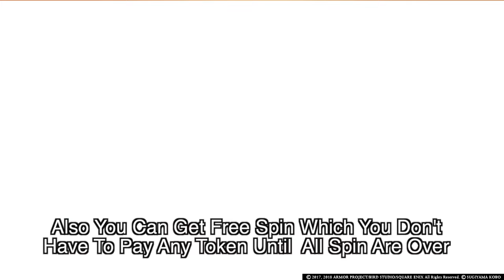Dragon Quest XI How To Gain 100,000 Token Fast In Casino Easiest Method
Dragon Quest XI How To Gain 100,000 Token Fast In Casino Easiest Method do as i do you will get 100,000 in no time just follow my guide.